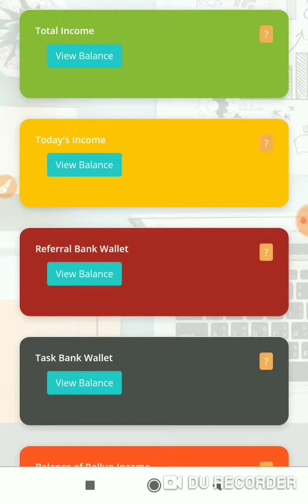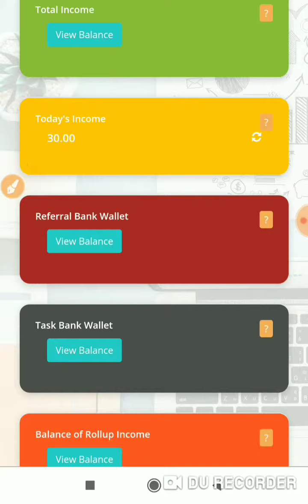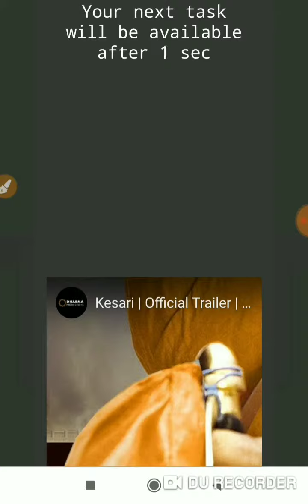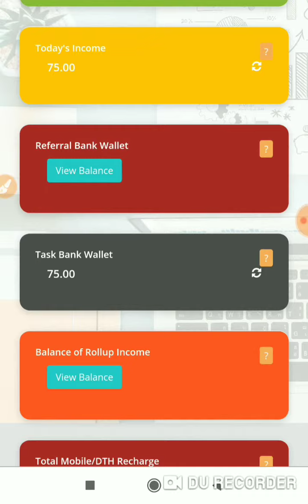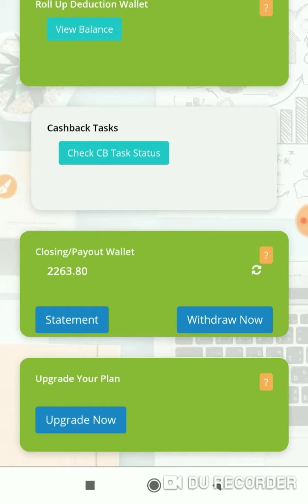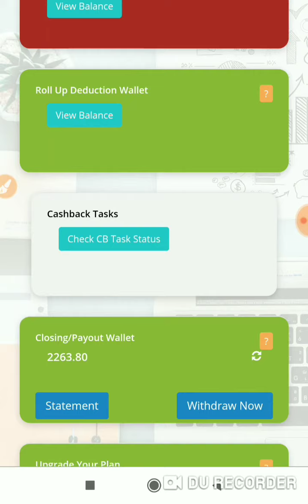AddGuru ID Rs2000, Self 35& Team 1000 & Task Bank payout Ready from 13/03/2019.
All information are made from senior member.The information may be wrong.